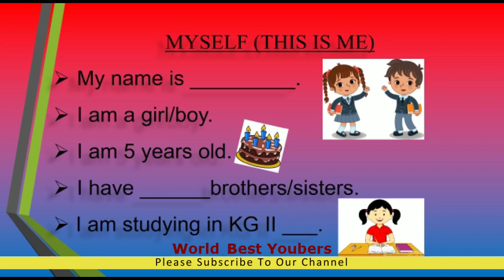Preschool Videos Myself Essay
Due to technical issues, YouTube hit my channel with a COPYRIGHT STRIKE due to that reason i lost 3000 subscribe Kindly request subscribe to our Channel Tamilfungk channel changed into as World Best Youtubers. Please enjoy the videos here.

If you see a clip that you own that you did not submit or give consent for use, we have likely received false permissions and would be happy to resolve this for you! Please drop us a line at Comments.